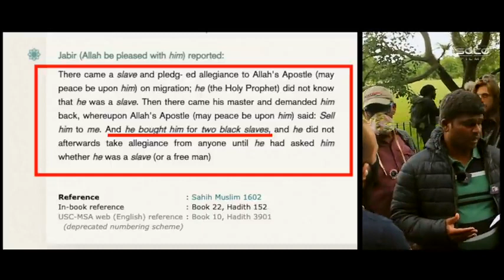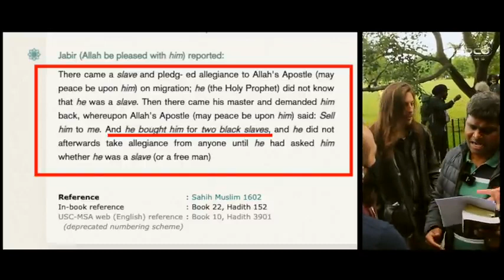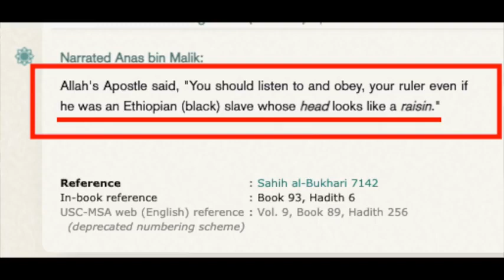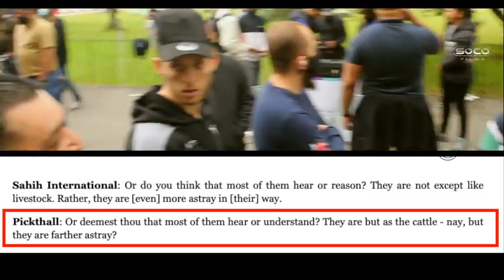New Pre M Hijab Debate Slavery in Islam Arul Speakers' Corner 480 x 854